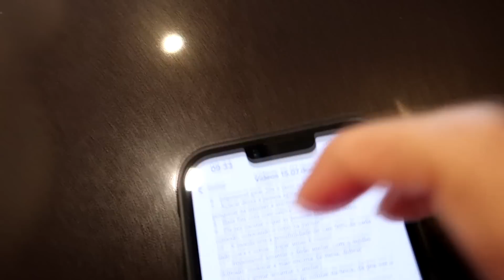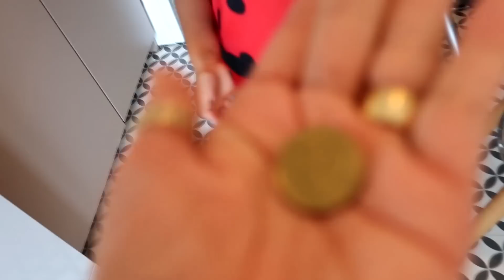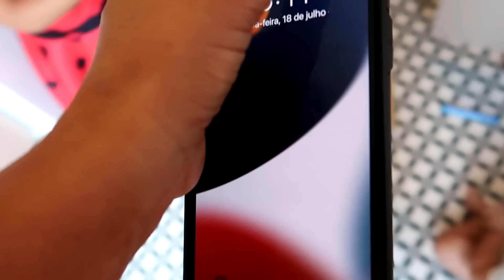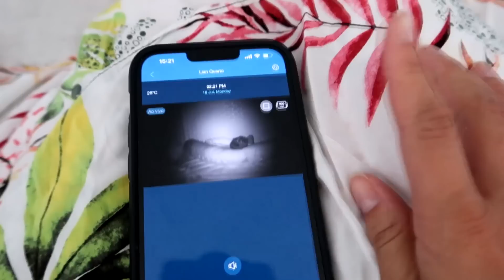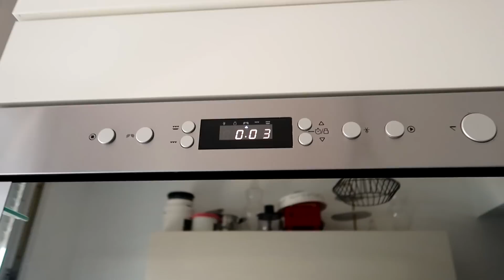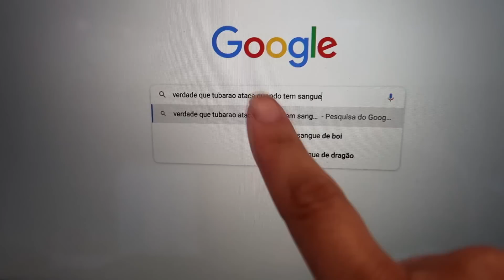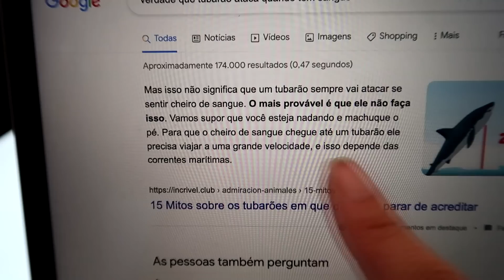DESVENDANDO 24 MITOS E VERDADES EM 12 HORAS - Lara e família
Será que conseguimos desvendar muitos  mitos e provar pra vocês que nem tudo é verdade?

Se você ama série, música, jogos, desafios e diversão em família, esta no canal certo!